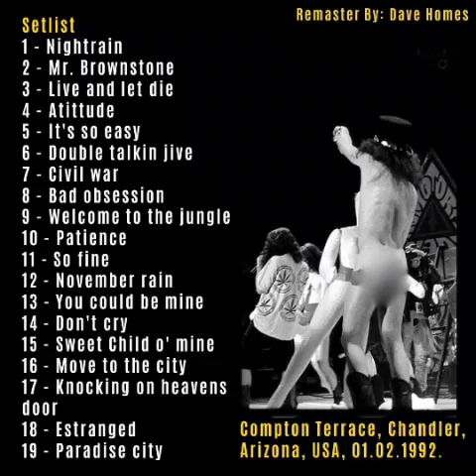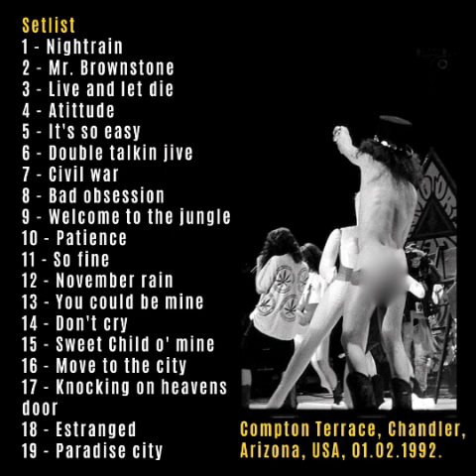Guns N' Roses - You Could Be Mine Live in Chandler 1992